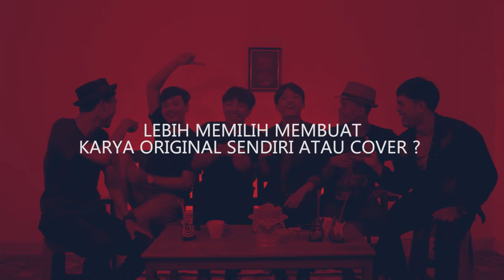GRI5NESS CULTURE - 5 TAHUN BERKARYA | Part 2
Kami membuat sebuah obrolan kecil mengenai perasaan setiap personil dalam perjalanan berkarya selama 5 tahun ini.